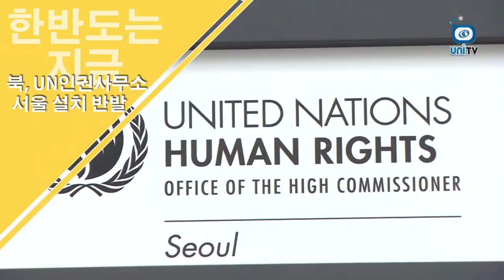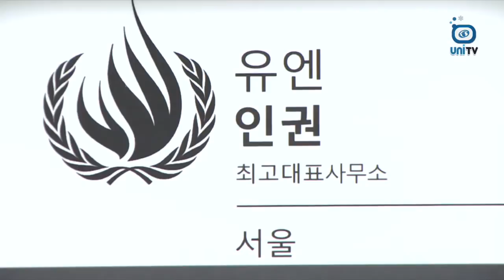북¸ UN인권사무소 서울 설치 반발!- 한반도는 지금(6월 다섯째 주)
▶ 통일부 정세분석국을 통해 북한의 6.25전쟁
65주년 맞아 미국 비난 대규모 군중대회,
고위급 해외순방 및 북-EU정치대화 개최 등
북한과 한반도의 동향에 대해 알아보았습니다.